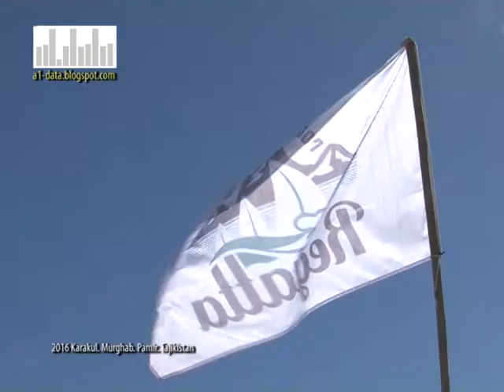Nicholas Grundy is surfing in Karakul 2016